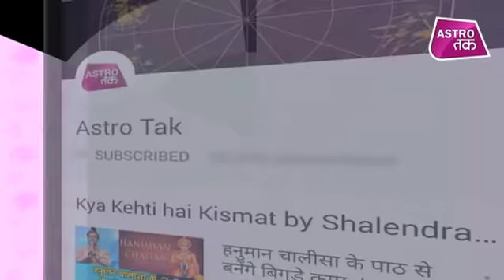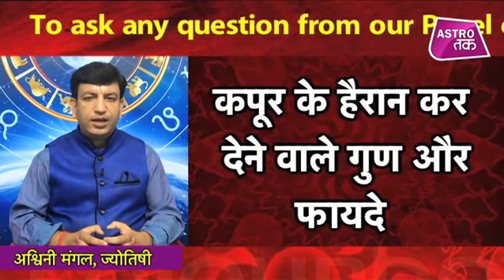कपूर के हैरान कर देने वाले गुण और फायदे | Ashwani Mangal | Astro Tak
ज्योतिर्विद अश्विनी मंगल से जानिए क्या है कपूर के हैरान कर देने वाले गुण और फायदे? (Ask a Question)